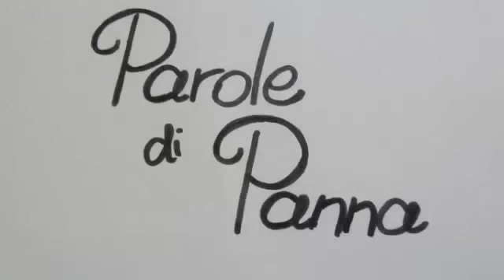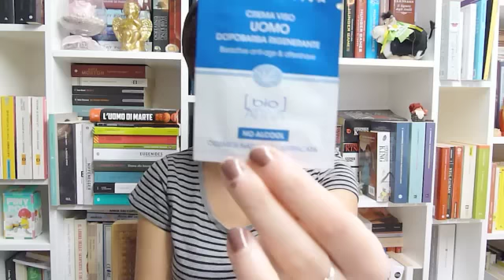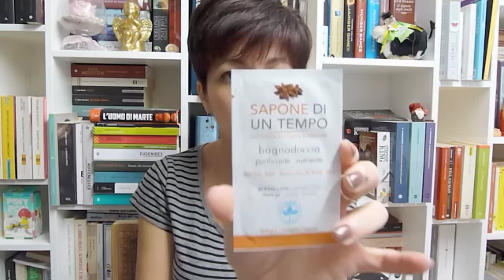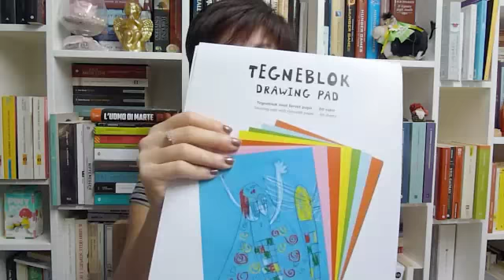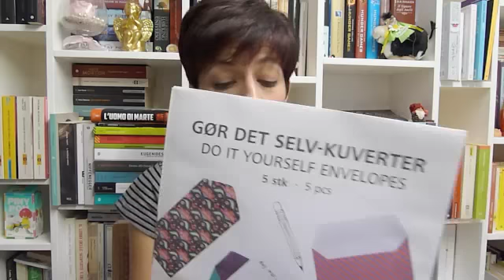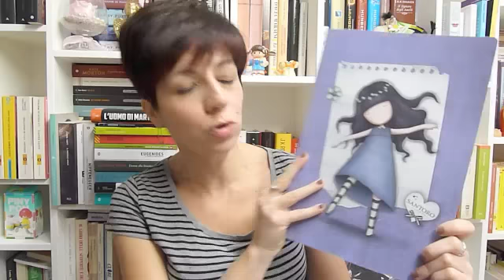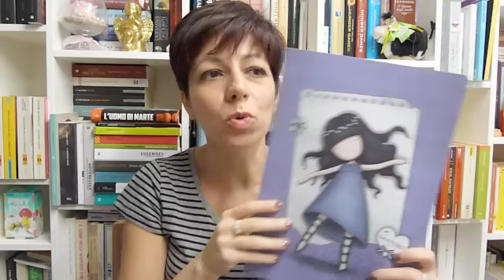L'angolo del Futile #4: Acquisti benessere & Tiger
Oggi si parla di…nulla!!! Vuote chiacchere sui miei ultimi acquisti benessere e da Tiger!